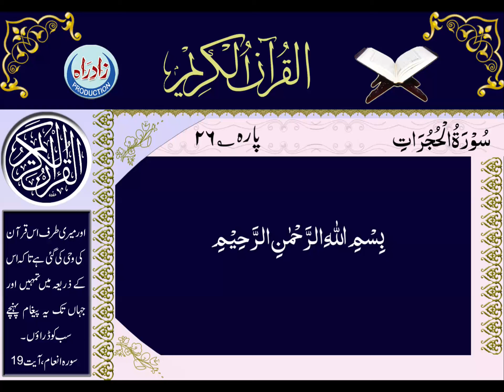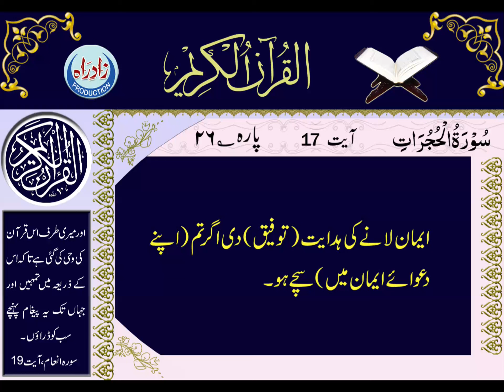Quran Majeed | 49 Sura Al Hujrat with Urdu translation by Ayatullah Muhammad Hussain Najafi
سورہ حجرات، اُردو ترجمہ
اردو ترجمہ : آیۃ اللہ محمد حسین نجفی
عربی تلاوت : قاری شحات محمد انور
اردو آواز : حسین شہید مرزا